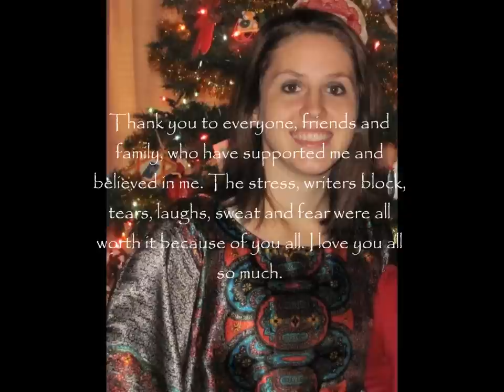Dream High - Doug Stone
Ashey Elizabeth Turner - Journey to her dream